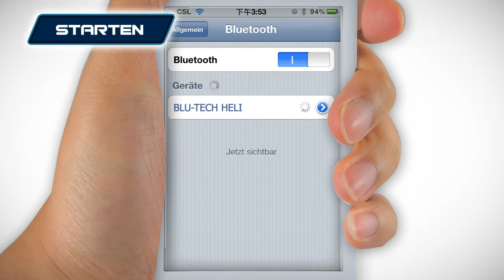BluTech Heli -- Starten